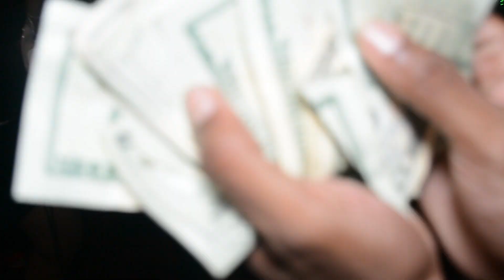GAMMA NU NUPES PRESENTS KIS "KLASS IN SESSION" 2018